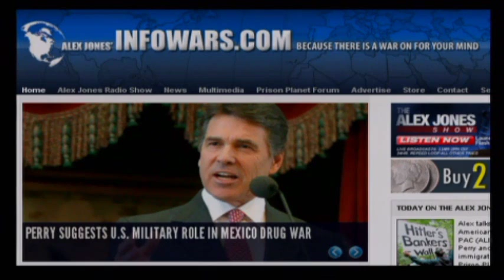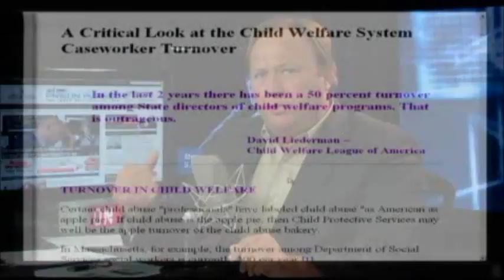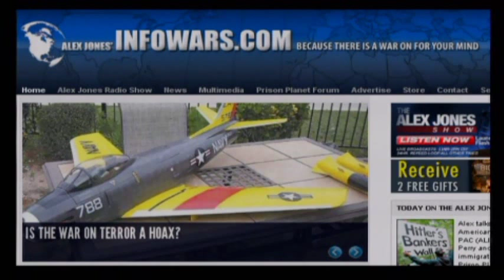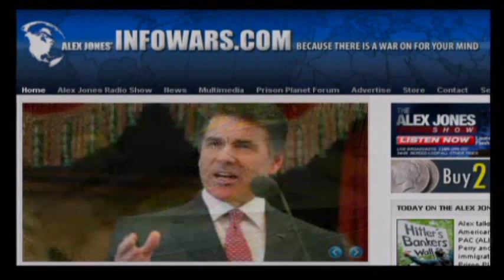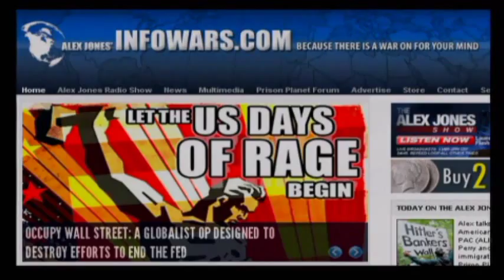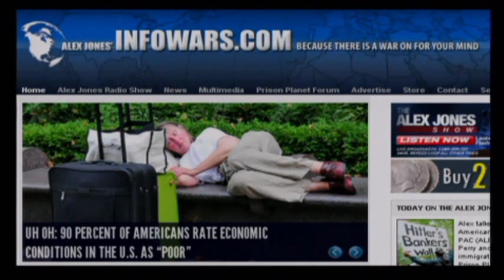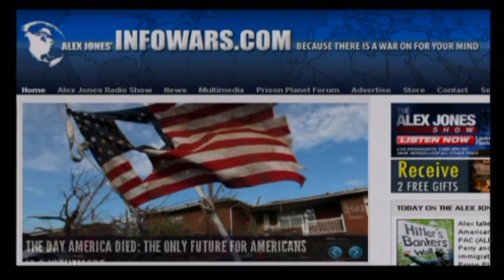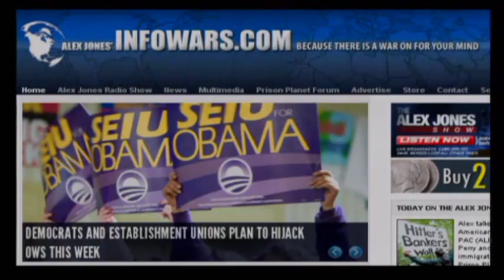Alex Jones: CPS Tyrant Goes After Wisconsin Mother's Child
Alex takes a call from a mother in Wisconsin who is being threatened to have her child taken by CPS.